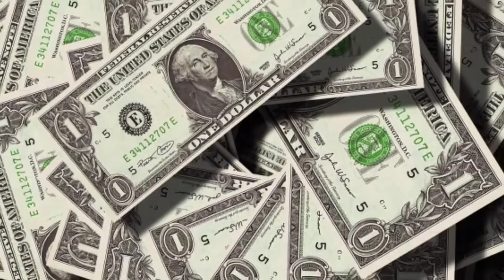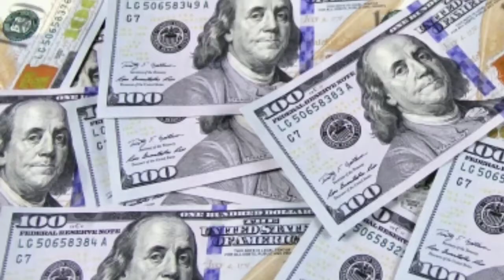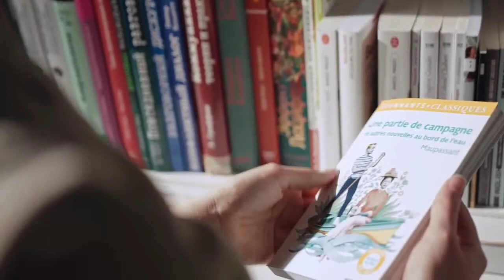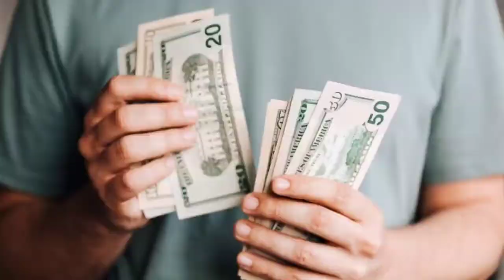বিজ্ঞানী মাইকেল ফ্যারাডে এর জীবনী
আপনাকে আমাদের চ্যানেলে স্বাগতম.